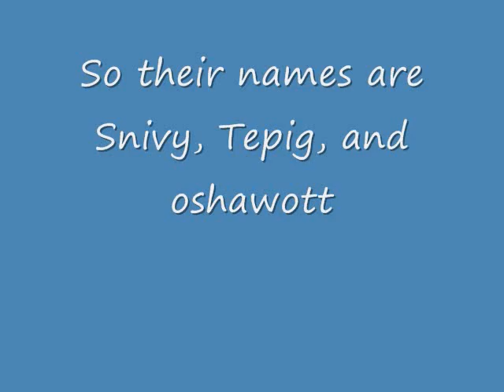5th generation of pokemon starter names in English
So these are the names of the Starters in Pokemon 5th generation ENGLISH. Igot the little video off of pokemon.com
comment and tell me if you like the new names, if not try to think of better ones